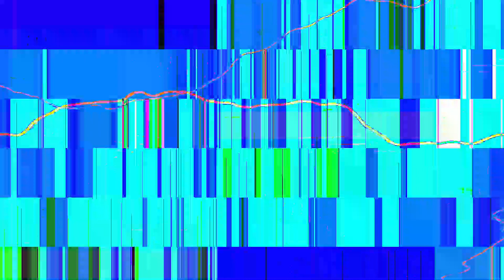[EPILEPSY WARNING] Movie 24 01 19 00h56m04s